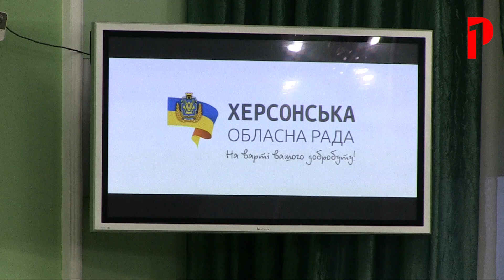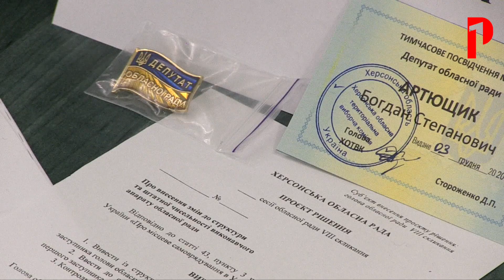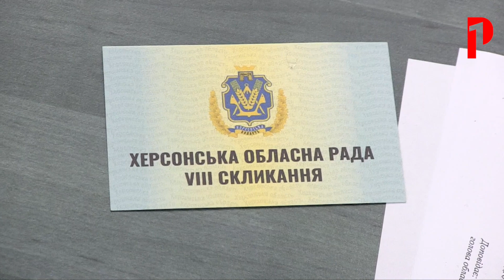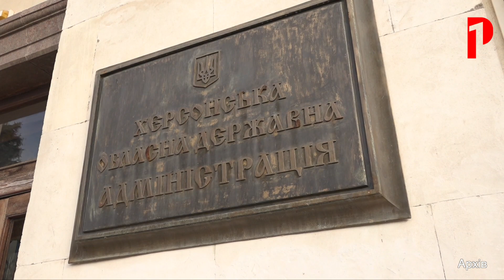До Херсонської облради обрали справжніх «професіоналів та господарників»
З новими посвідченнями, новообраними головою та заступниками. Херсонська обласна рада 8-го скликання розпочала роботу. Перша сесія тривала майже 4 години. У новій каденції 64 обранці, але на установчу сесії прибули не всі. Зареєструвалося 54 депутати. І хоча каденція і нова, але обличчя обранців вже досить знайомі. Обрали до обласної ради, так сказати, справжніх «професіоналів та господарників». Приблизно 80% відсотків з яких вже були при владі. Посилює новообраний склад команди те, що серед обласних депутатів четверо екс-нардепів.
Що встигли вирішити новообрані депутати - розповідаємо у сюжеті "Першого регіонального".